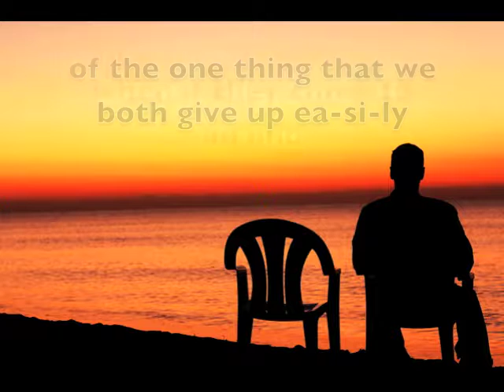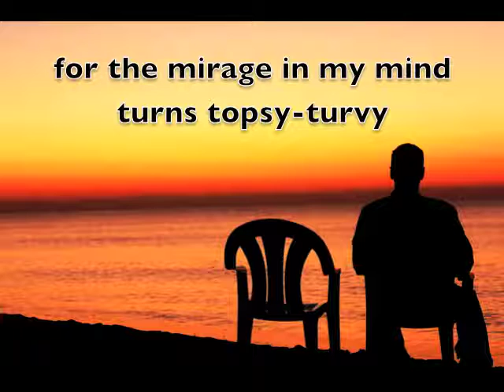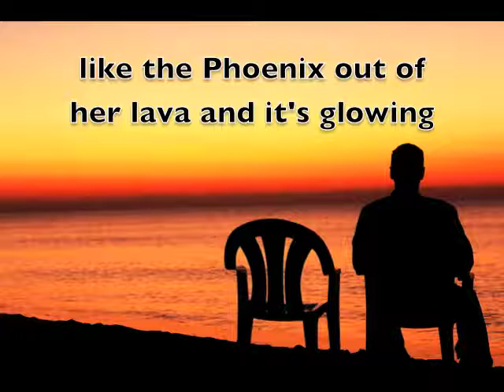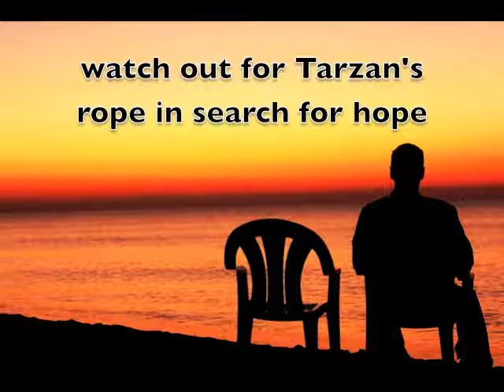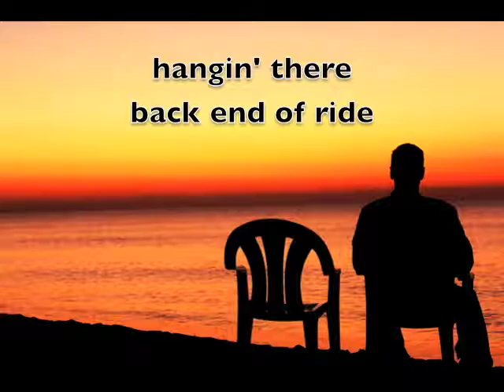OUR WORLDS ARE TOO APART_Diito - Kiribati@tm..